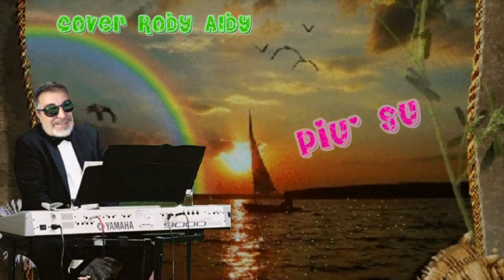PIU' SU Cover Roby Alby 2019